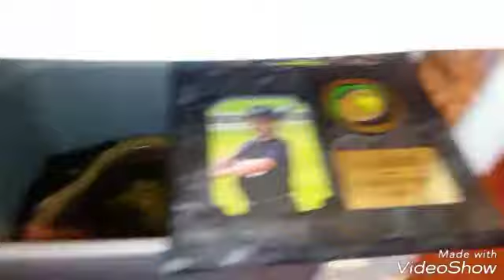Only the reptiles morning routine